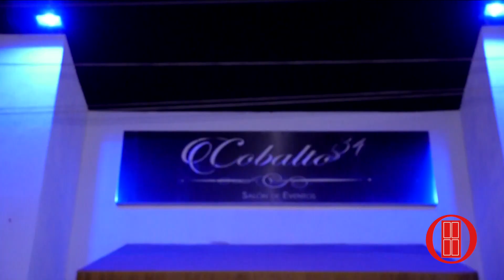❤️Nuestra Boda❤️ Marlene & Mario